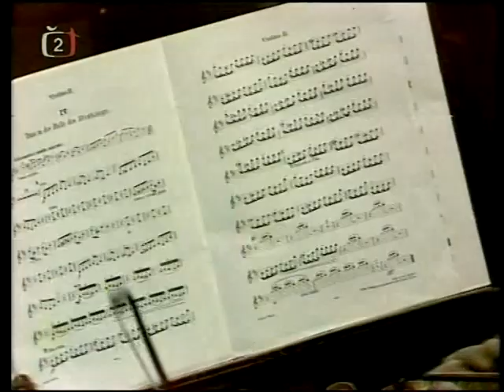Edvard Grieg - Suita Peer Gynt č. 1, op. 46, No. 4 (V jeskyni krále hor)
Česká filharmonie, řídí Václav Neumann, 1978